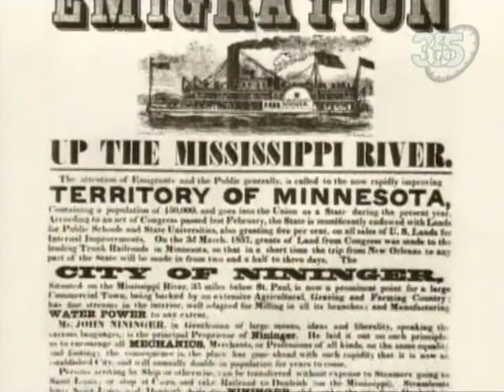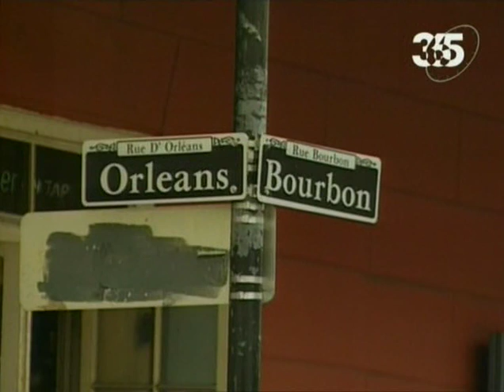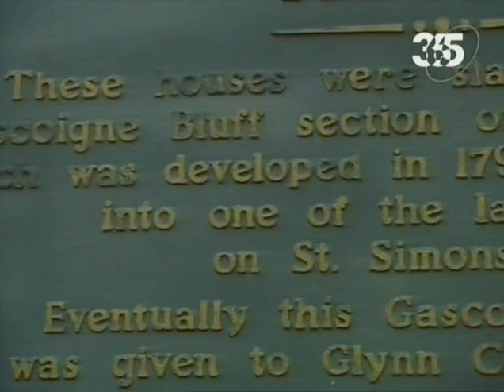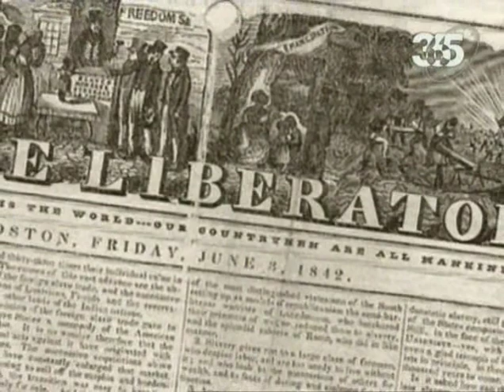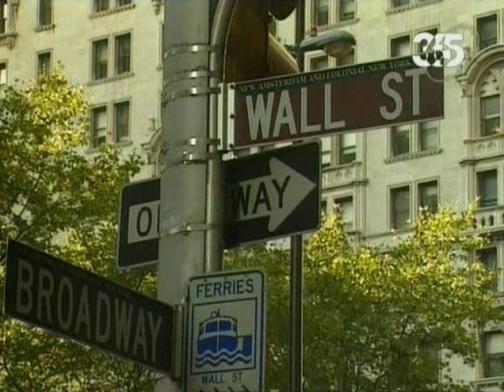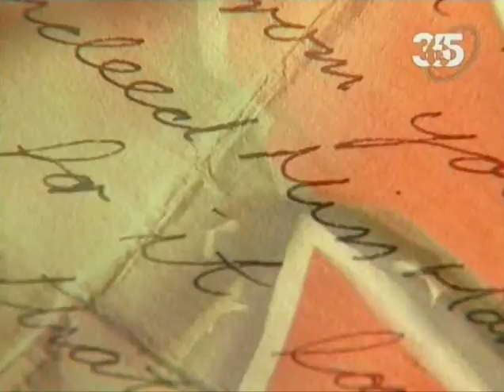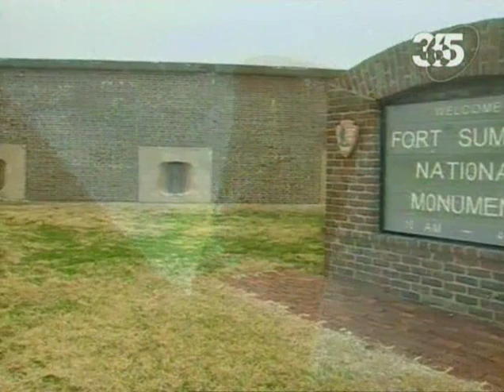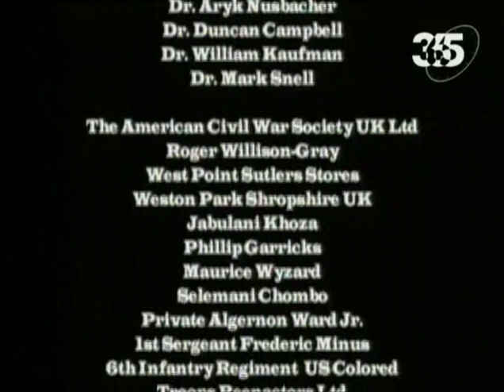The American Civil War (2003) Pt.1 - The Road To Fort Sumter